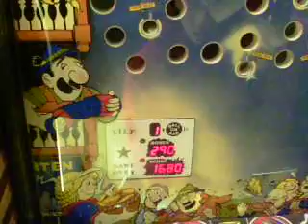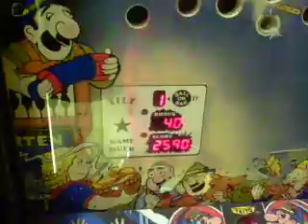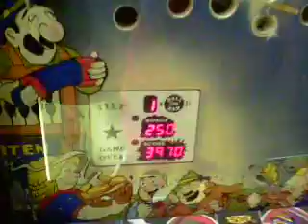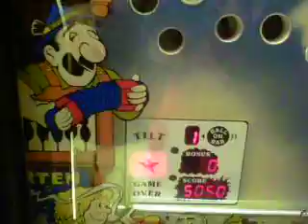Amazing 12 Year Old: All the way to 10 on one ball! Zeke's Peak by Taito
Ethan makes it all the way to the tenth peak on the Taito classic, Zeke's Peak on ball #1.  This game is sort of a hybrid between traditional pinball machines and the old penny arcade classics.  Taito also produced a game called Ice Cold Beer that plays "99 bottles of beer" and has beer themed graphics.  Zeke's Peak is set in an Alpine / Oktoberfest theme and is somewhat hard to find.